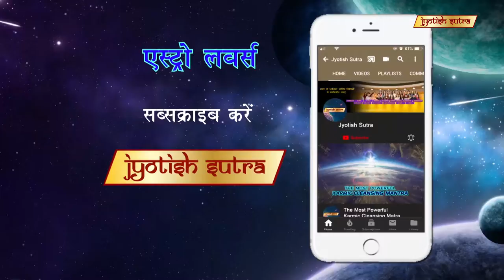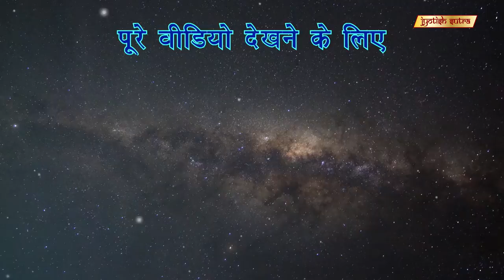खुशहाल जीवन के लिए फेंगशुई टिप्स | Fengshui For Improving Relationships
Fengshui expert Sharmila gives some effective tips for bettering relationships.